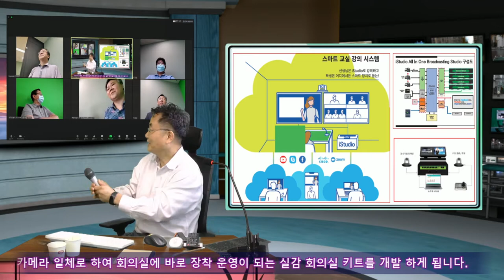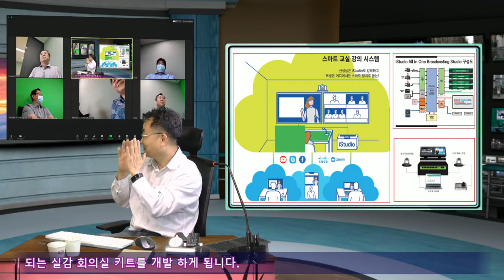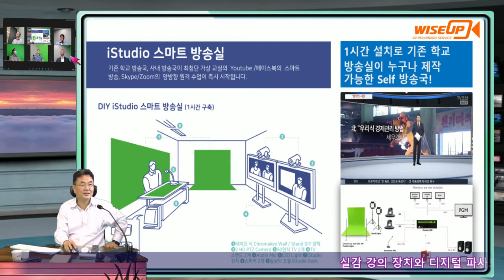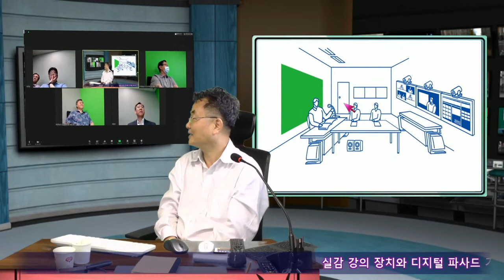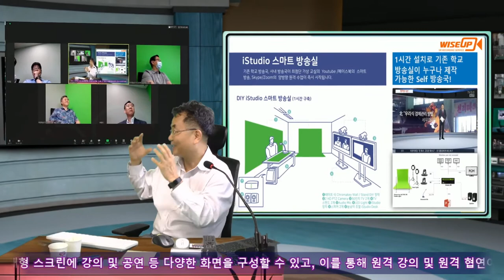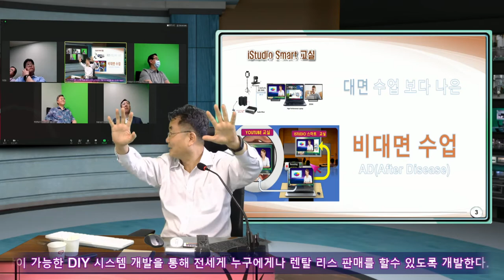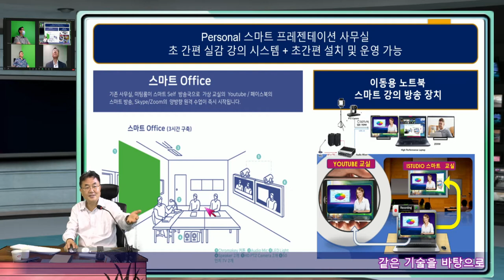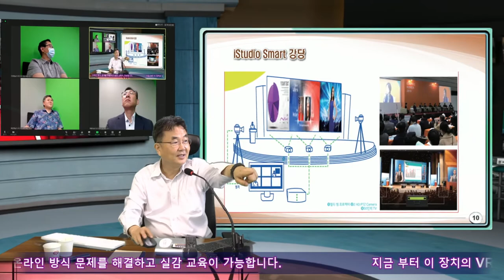목사님들 방문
선교회 목사님 방문.